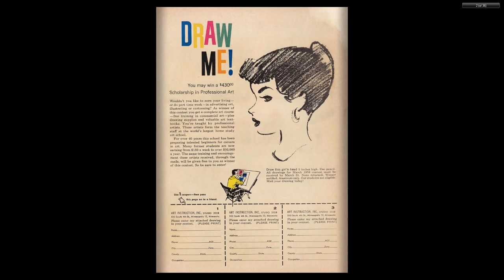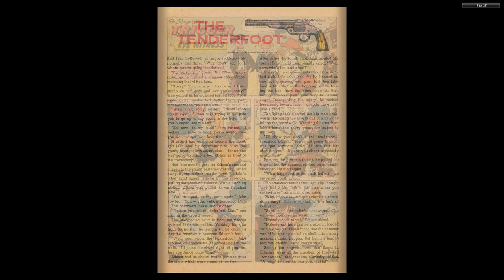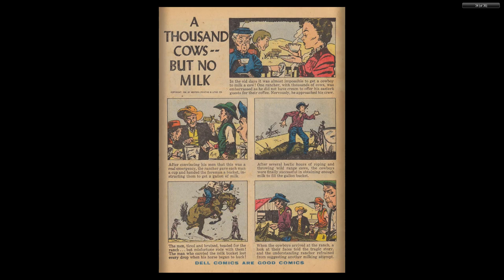Roy Rogers And Trigger 123 1958